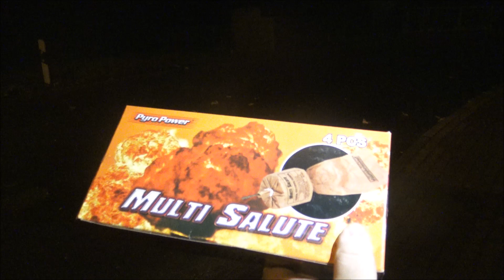Broekhoff Multi Salute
Heute für euch die Broekhoff Multi Salute. Sie liegen preislich bei etwa 5 Euro.